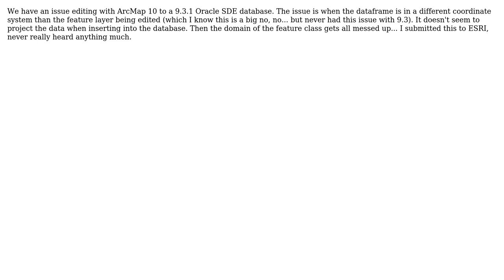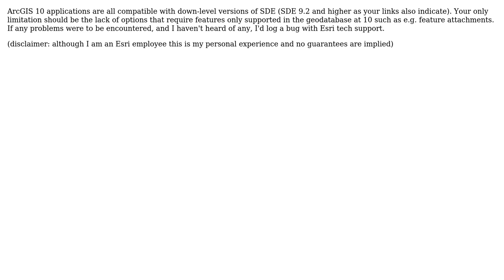Has anyone discovered any compatibility issues between ArcGIS 10 clients editing older ArcSDE...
GIS: Has anyone discovered any compatibility issues between ArcGIS 10 clients editing older ArcSDE geodatabases (e.g 9.3.x)?

With thanks & praise to God, and with thanks to the many people who have made this project possible! | Content (except music & images) licensed under CC BY-SA | Music | Images & others | With thanks to user rcoodey user Philip user Laine user Jay Cummins and the Stack Exchange Network Trademarks are property of their respective owners. You are responsible for your own actions.